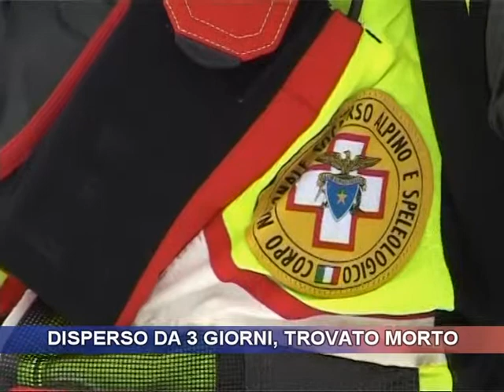Disperso da tre giorni, trovato morto scialpinista tedesco